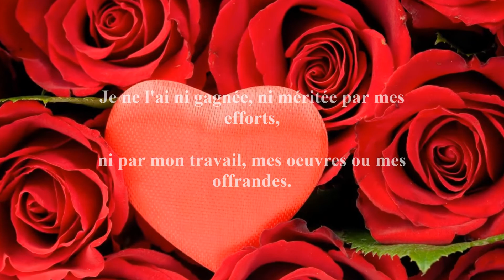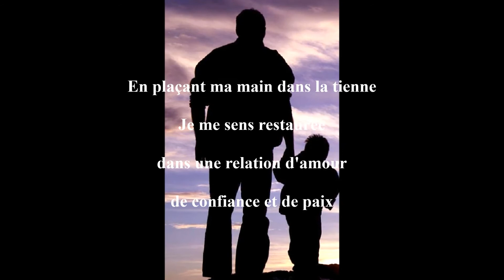Ma grâce te suffit .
2 Corinthiens 12.9
Envoi
En accueillant ta bénédiction
je reçois un souffle nouveau.
Poésie Claude Caux-Berthoud
Voix Anne Miller